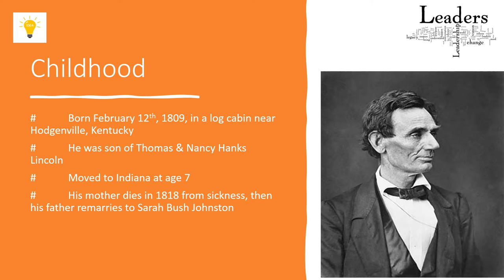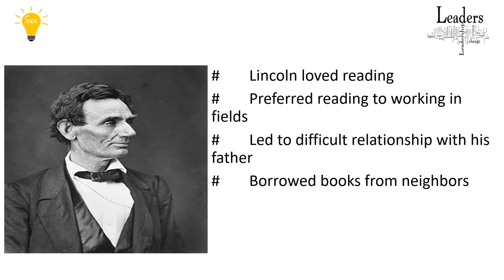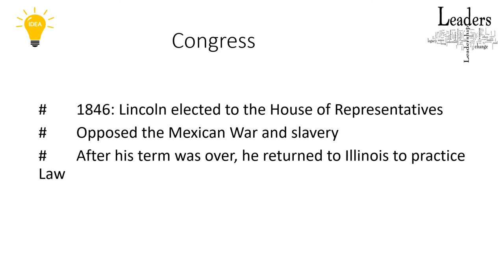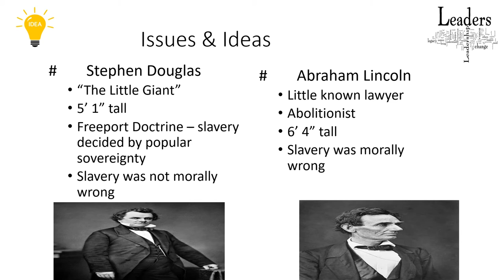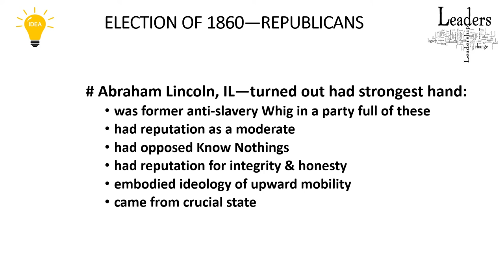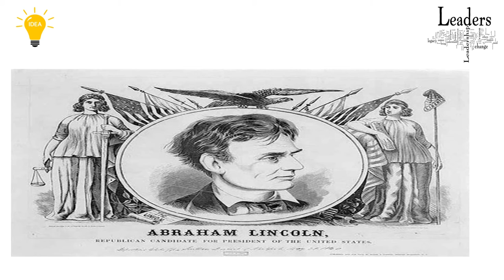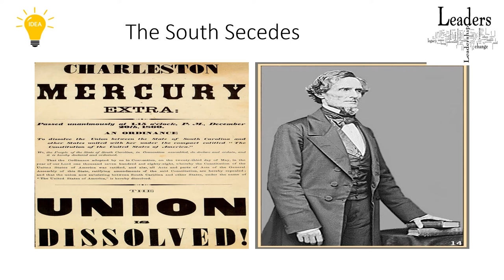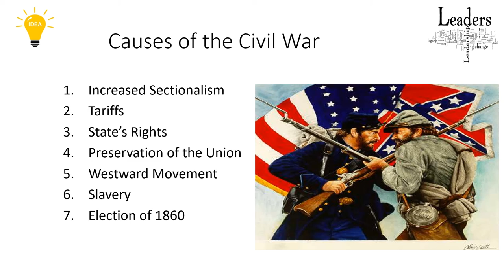Abraham Lincoln: Reloaded without Music.